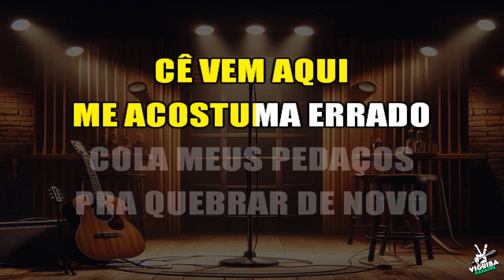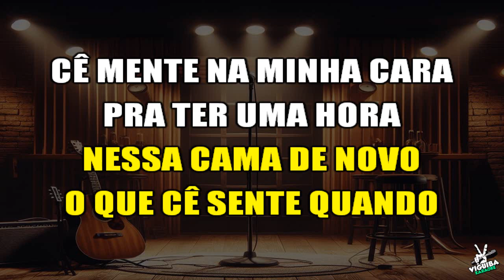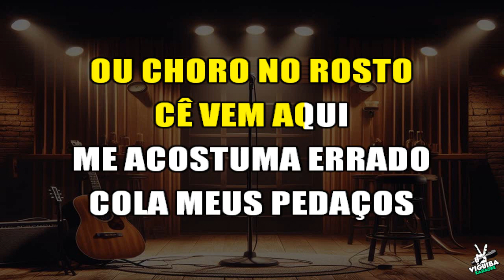Karaokê - Erro Gostoso - Simone Mendes (Violão Acústico)🎤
Versão em Karaokê Erro Gostoso Simone Mendes , cante e se divirta!
🎸Áudio e Vídeo - Produzido por : @ViguibaKaraokêOnline